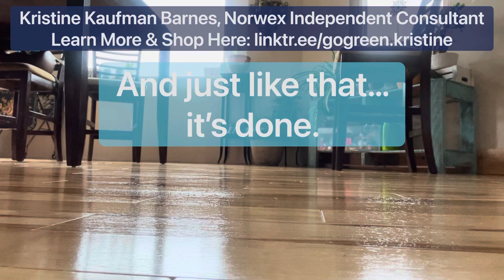Norwex Mop System in Action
This is the tile mop pad being used on hardwood floors.